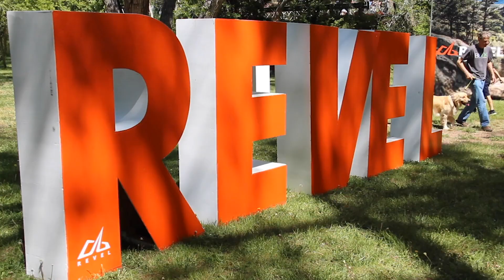2019 REVEL Rockies Marathon: Anand Ramasamy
Anand Ramasamy in the 2019 REVEL Rockies Marathon.